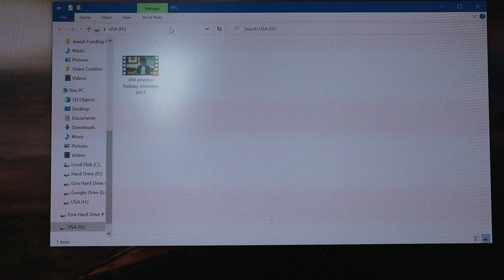An American Holiday Movie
This is a self indulgent nightmare video. I edited it together to give me something to do whilst isolating during my covid 19 infection week. It's a simple vloggy montage which documents the holiday to the west coast of the ol' America in August 2017 but it also covers the long and strenuous process to making this shit video. It's won't be interesting to anyone outside of Ezra but fuck you because it wasn't meant to be.

Featured in the video alongside Ezzy is Rodney & Vijay.

All music produced by either MF DOOM, Madlib or, surprisingly, the Electric Light Orchestra.